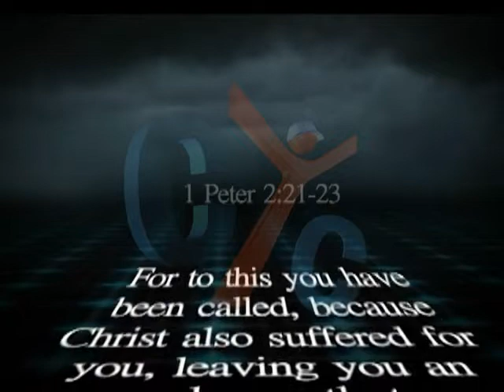365 Eps 130 suffering By Fr. Mauritius Anba Bishoy daily Show @ 6:00 PM